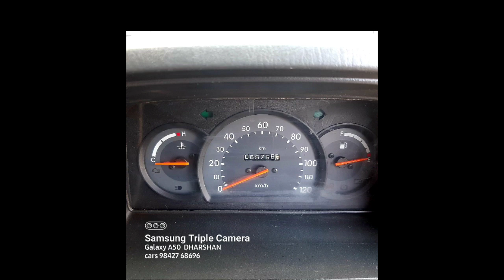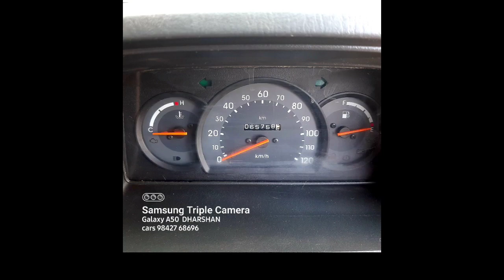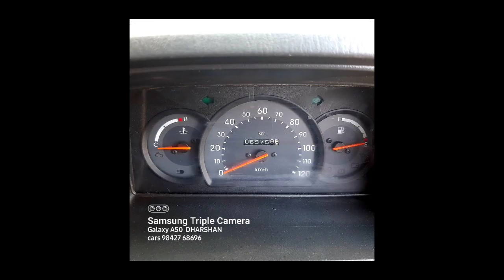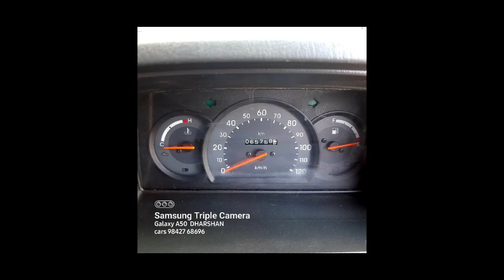Maruti Suzuki Omni Used Car Sales, In Tamil Nadu India, Bala Car Sales, Buying Online Services,